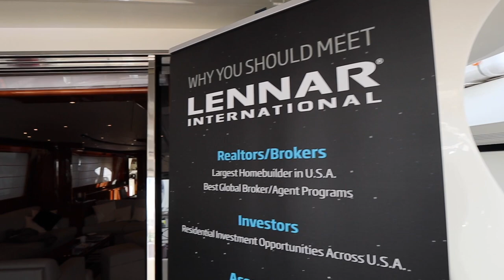FIABCI Präsident Deutschland Michael Heming über den perfekten Einstieg ins Immobiliengeschäft.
Interview mit dem FIABCI Deutschland Präsident Michael Heming über den perfekten Einstieg ins Immobiliengeschäft auf der MIPIM LENNAR Yacht. Risikobewusst investieren und frühzeitig den Trend erkennen.

- Früher Einstieg als Immobilienmakler
- FIABCI Deutschland Präsident, The International Real Estate Federation
- Immobilieninvestor
- Fine & Country Germany CEO